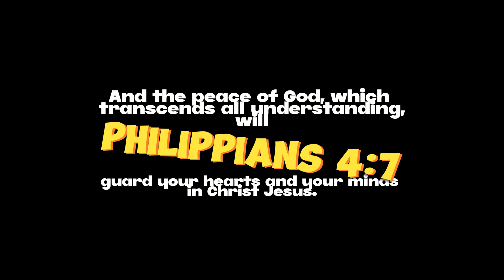Philippians 4 7